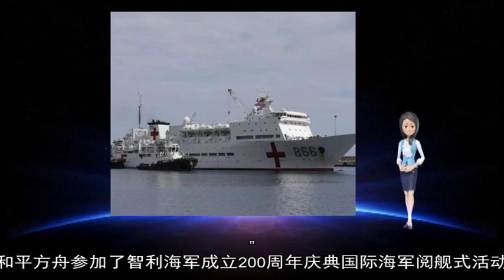12092018和平方舟圆满结束对智利友好访问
智利 方舟 和平 海军 中智 2018 国海军 官兵 里韦拉 瓦尔帕莱索 200 登船 两国 友好关系 使命 友好 参观 周年 成立 参加 和谐 民众 活动 豪尔赫 交流 防务展 友谊赛 贡献 12 党琦 乌加 智中 阅舰式 皮涅拉 126 1500 首访 徐步 友好访问 医院船 作出 何塞 互派 庆典活动 任务 周年纪念 访问期间 减灾 航迹 圆满结束 开放日 同台 拜会 招待会 尔德 观摩 海事 数以万计 演练 赞誉 彰显 水面舰艇 使馆 起程 中国 国际 检阅 指挥员 庆典 华侨 拉美 相望 崇高 华人 增进 热爱 大使 足球 参谋长 余人 邻居 炮兵 精彩 高度重视 友谊 救援 舰艇 中将 中方 亮相 遥远 江山 舰队 少将 接待 潜艇 司令 军人 交往 赢得 新华社 观看 各方 日电 出席